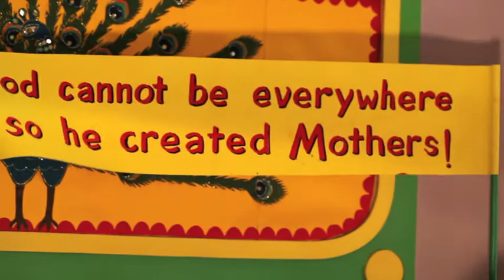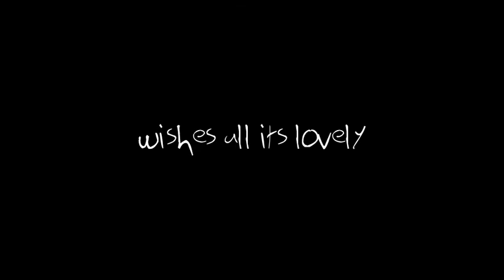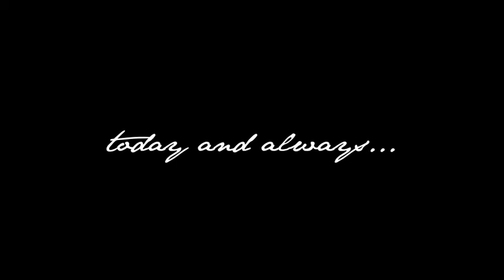Little Legends celebrates motherhood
Celebrating motherhood today and always